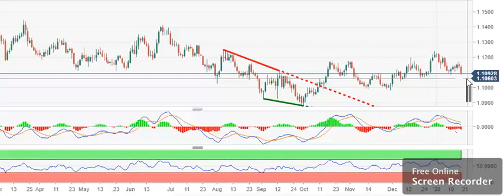Weekly Forex Forecast for EURUSD(January 20 – 24, 2020)